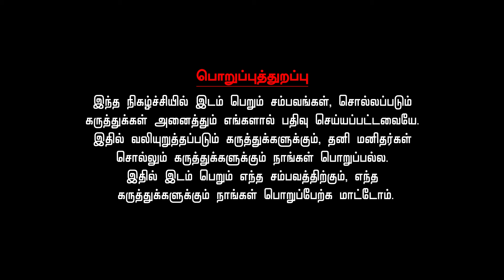விருச்சிகம் செப்டம்பர் மாத ராசிபலன் 2024 | Viruchigam September Matha Rasi Palan 2024 Tamil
இந்த மாதம் அதிக வாய்புகள் கிட்டும். கொஞ்சம் எச்சரிக்கை தேவை. பேச்சு வாத்தைகளில் கவனம் தேவை. தொழிலில் சிறப்பான வாய்ப்புகள் கிட்டும். தொழிலில் கொடி கட்டிப் பறப்பீர்கள். வேலையாட்களுடன் கவனமாகப் பழக வேண்டும். நீங்கள் செய்யும் நல்ல விஷயங்களே  உங்களுக்கு எதிராக முடியும். இந்த மாதம் பதினெட்டாம் தேதி வரை தாங்கள் உண்டு தங்கள் வேலை உண்டு என்று இருங்கள். குடும்பத்தாருடன் தேவையற்ற பிரச்சினை சந்திக்க நேரலாம். விட்டுக் கொடுத்து செல்வது குடும்ப ஒன்றுமை காக்க உதவும். பேச்சில் கவனம்  தேவை. தாயின் ஆரோக்கியத்தில் கவனம் தேவை. கர்ப்பிணிப் பெண்கள கவனமாக இருக்க வேண்டும். அமைதி காக்க வேண்டும்  ENT, கண் விஷயங்களில்  கவனம் தேவை. பிள்ளைகள் மந்தமாக செயல்படுவார்கள். திருமண யோகம் ஏற்படும். என்றாலும் ஜாதக பொருத்தத்திற்கு முக்கியத்துவம் அளிக்க வேண்டும். வீட்டில் லக்ஷ்மி பூஜை செய்வதன் மூலம் மங்களம் ஏற்படும். படிகளில் ஏறும் போது கவனம் தேவை. இந்த மாதம் கடைசியில் கவனமாக செயல்பட வேண்டும். விரயங்கள் அதிகமாக இருந்தாலும் வரவுகள் இருக்கும். பண முதலீடுகளில் கவனம் தேவை. காஞ்சி காமாட்சி அம்மனை வழிபடுவதன் மூலம் மிகச் சிறப்பான யோகம் ஏற்படுத்தித் தரும்.